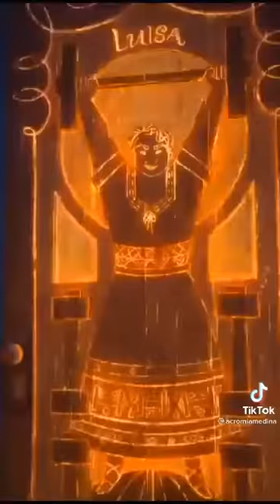ENCANTO VOICE DUB